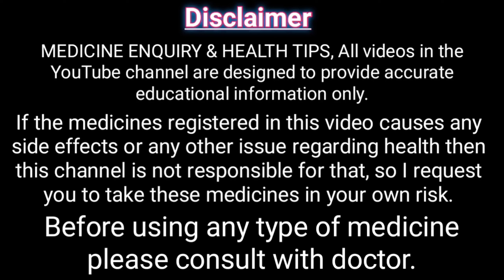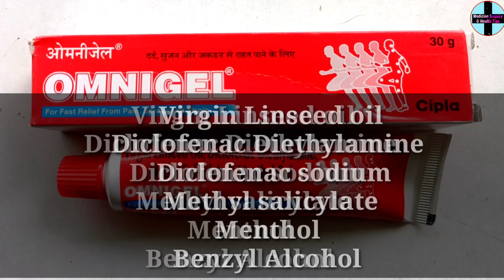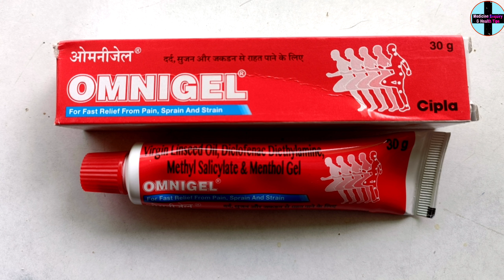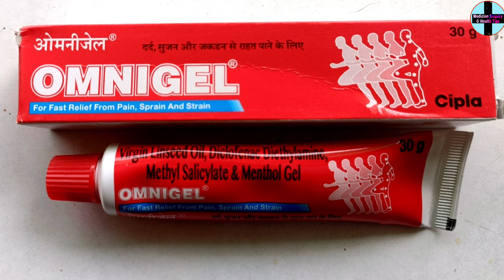Omni gel || Omni gel kaise lagaya jata hai || omni gel uses in hindi || omni gel tube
main Randhir kumar, aur mera channel medicine enquiry and health tips ke madhyam se aaj main Omni gel tube ke bare mein pura details bataya hun Jaise ki iske fayde, nuksan, lagane karne ke tarike, composition, company aur price ityadi.